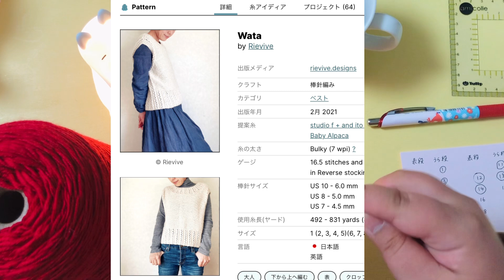スワッチ編み🧺DAILY SWEATER🐻 ep.97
こんにちは、🐏ひつじぐま🧸です🌸

11/7に🧺DAILYSWEATER🐻のパターンがリリースされました🎉
早速スワッチを編んでいます❣️

私が使ってる防縮ウールの糸は、店舗内検索で『防縮糸』で検索すると出てきます。色はスカーレットです（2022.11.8現在）

・裏編みいっぱいWATAベストのraverlyのページ